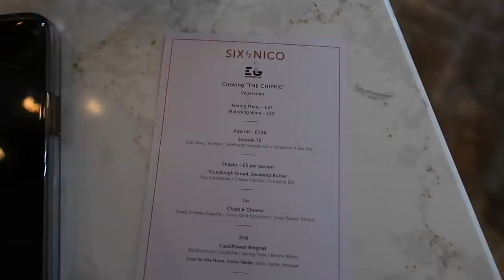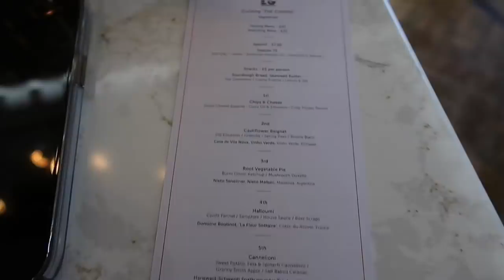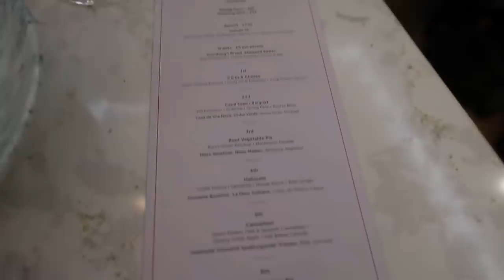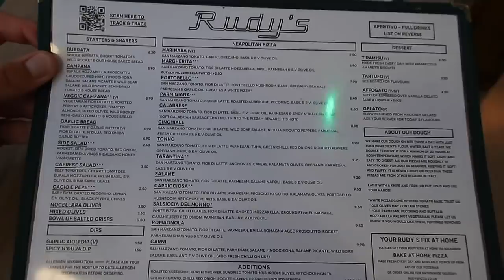ZARA'S NEW BED & NEW LONDON RESTAURANT | WEEKEND VLOG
Hey guys!

I hope you are all doing well. This one was super chilled, we ate some absolutely delicious food and put Zara's new bed together. As always, everything will be featured below.

Big love,
Luke x